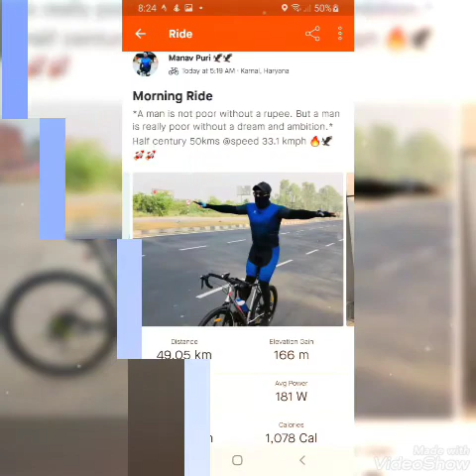funny videos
# FUN MOODS